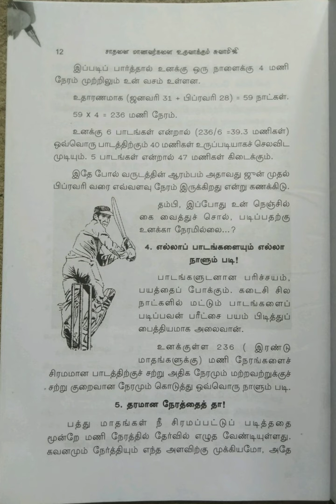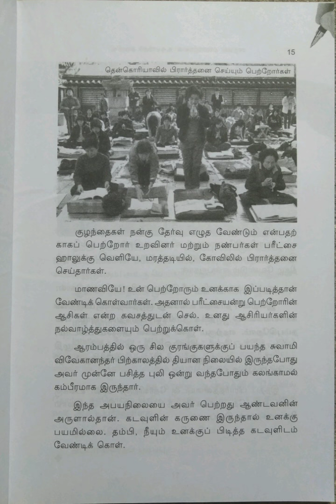சுவாமி விவேகானந்தர்/சாதனை மாணவர்களை [10,+2] உருவாக்கும் சுவாமிஜி/பகுதி-1@மகேஸ்